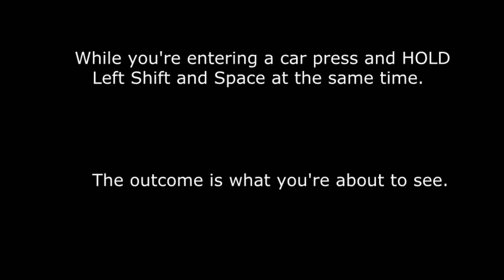SA:MP RP - How to Ninja Jack [NGRP]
A tutorial on how to successfully Ninja-Jack and cause butthurt en-masse.

KEEP IN MIND: For this to succeed you must hold both buttons at once as you're entering and you must enter as a passenger preferrably besides the driver.

As in. Press F/Enter to enter the vehicle then immediately press and hold Left Shift and Space at the same time.